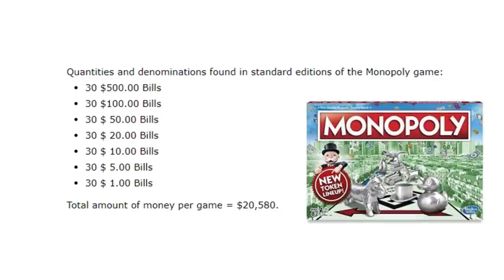Squid Game Crypto Rug Pull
The anonymous scammers behind a Squid Game cryptocurrency have officially pulled the rug on the project, making off with an estimated $2.1 million. Investors were able to purchase the crypto but couldn’t sell it.

The SQUID cryptocurrency peaked at a price of $2,861 before plummeting to $0 around 5:40 a.m. ET., according to the website CoinMarketCap. This kind of theft, commonly called a “rug pull” by crypto investors, happens when the creators of the crypto quickly cash out their coins for real money, draining the liquidity pool from the exchange.

The SQUID crypto coin was launched just last week and included plenty of red flags, including a three-week old website filled with bizarre spelling and grammatical errors. The website, hosted at SquidGame.cash, has disappeared, along with every other social media presence set up by the scammers.